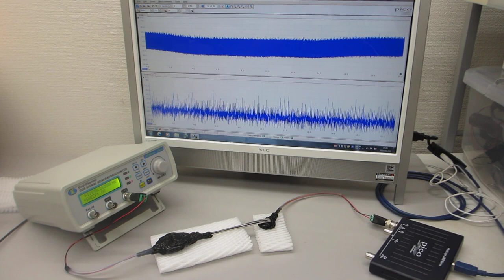超音波システム（音圧測定解析、発振制御）を利用した実験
をセットにしたシステムを利用した実験を公開しています。

２００ＭＨｚ以上の超音波伝搬現象による表面改質処理